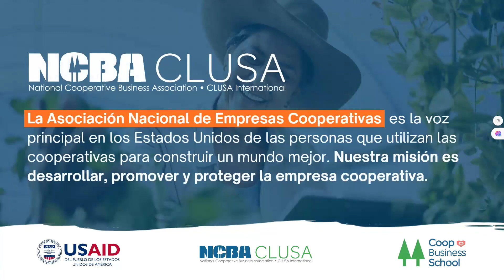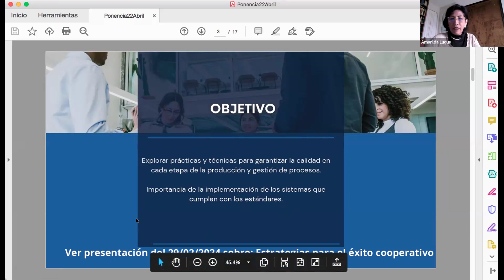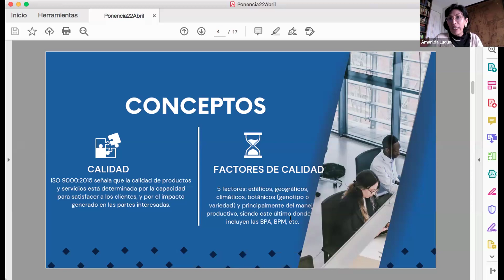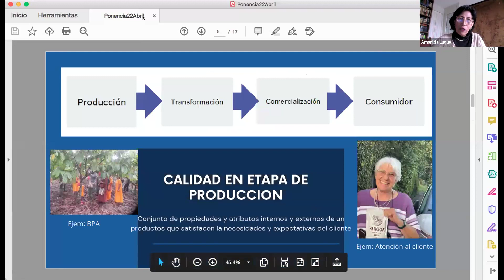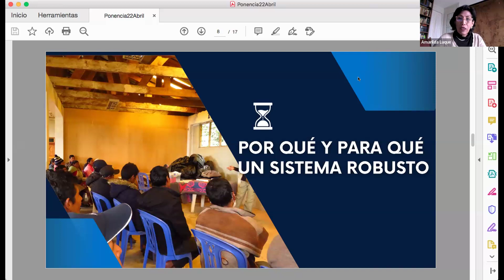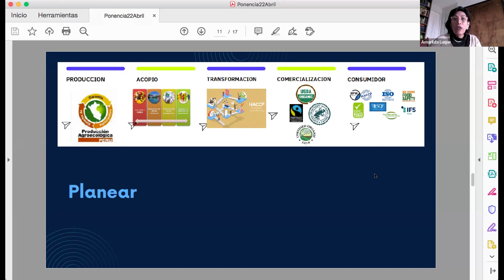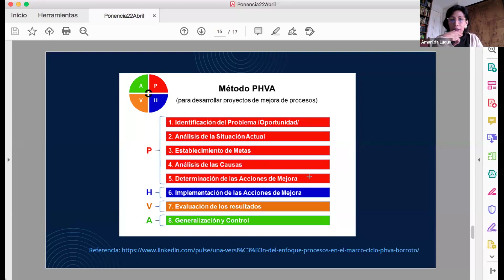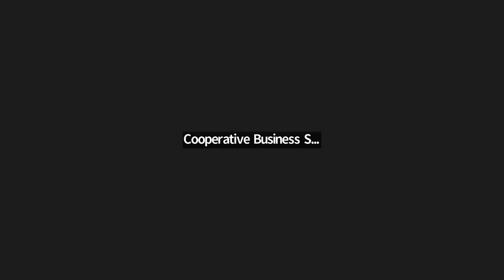Webinar: Garantizando la Calidad en la Producción Cooperativa